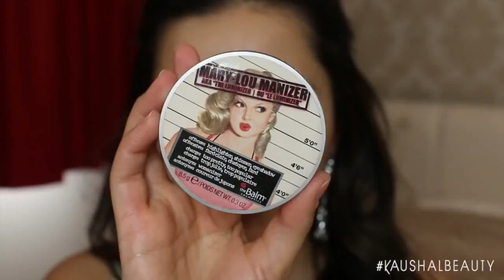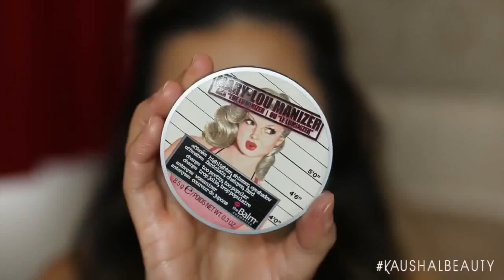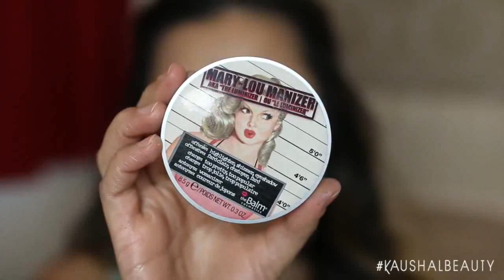Tutorial for the Disney makeup and amazing looks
Hey!here is the best Disney makeup tutorial.It is easy for all ages to do makeup at home here is the step by step process how to do the makeup at home easily.